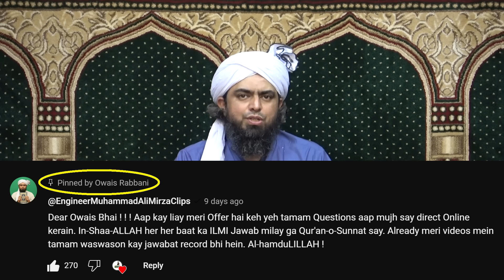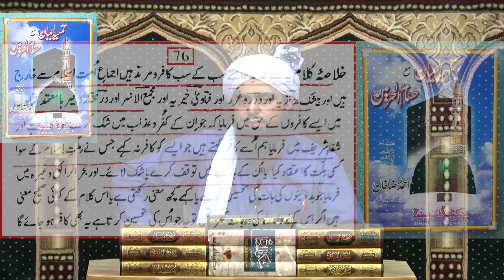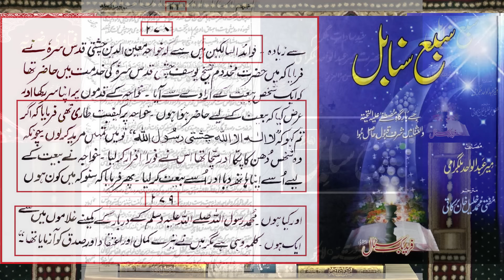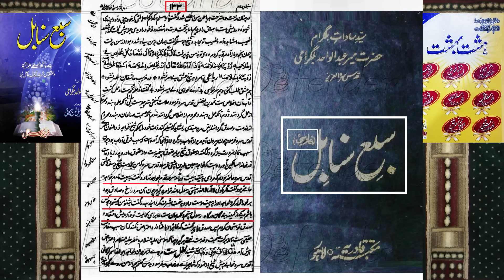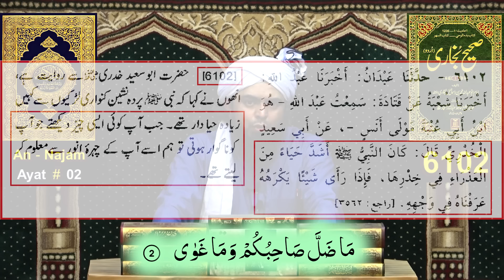105-Public Q & A Session & Meeting of SUNDAY with Engineer Muhammad Ali Mirza Bhai (30-July-2023)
| 0:00:00 Start of 105-Public Q & A Session & Meeting (Entry & Introduction)
Q#03 | 1:12:49 kya Jinnaat Har jaga ja sakte hein ???
Q#04 | 1:14:05 Janwaron ka karobar karna jaiz hai ???
Q#05 | 1:14:40 kya Bay Namazi Jannat mein ja sakta hai ???
Q#11 | 1:19:40 Witar mein Durood Parhna ??? jiske Paas Deen ki Dawat nehi Pohnchi ???
Q#12 | 1:20:25 kya Jinnaat Insan kisi par Qabu pa sakte hein ???
Q#13 | 1:20:56 kya Qatal ko Muaaf karna jaiz hai ???
Q#14 | 1:22:01 Islam mein Joint Family System ki Haisiyat ??? Muharram mein Roza rakhna ???
Q#15 | 1:23:09 Allah ne apne liye "HUM" ka Lafz kyu use kiya hai ???
Q#16 | 1:23:55 Muharram ki Niyaz khana jaiz hai ??? Nojawano mein Gumrahi ki waja kya hai ???
Q#17 | 1:24:48 Jamat ke sath Namaz Parhna Zaruri ???
Q#18 | 1:25:44 Bahir ke Mulk mein Jumma ki Namaz Farz hai ???
Q#19 | 1:26:44 Witar mein Shia ki tarha kharay ho kar Duaa Maangna ??? Namazi insan ka Bay Emani karna ???
Q#20 | 1:27:14 kya hamesha keliye Ghair Muslim Mulk mein Reh sakte hein ???
Q#21 | 1:27:37 kya Islam mein Ghulami Najaiz hai ??? Baap ki Mot peh Khush Hone wale ???
Q#22 | 1:28:21 kya Imam Sajjad ne Yazeed ki Bait ki thi ??? Namaz mein Buray Waswasay ???
Q#23 | 1:29:24 kya Cartoon Banana Haram hai ??? Shetani Waswason ka Ilaj ???
Q#26 | 1:32:42 kya Aurat par Jumma Farz hai ???
Q#27 | 1:33:18 kay 70 Hazar dafa kalma parhne se Mayyat ki Bakhshish ho jati hai ???
Q#28 | 1:33:52 Na Mahram se ghulna Milna ???
Q#29 | 1:34:18 licence bechba haram hai ??? Shoq se Kara Pehnna Jaiz hai ???
Q#30 | 1:34:49 Imam Sajjad Karbala mein Shaheed kyu nehi huwe ???
Q#31 | 1:35:17 Sahabi ko Farishton ka Salam karna aur Khatme Nubuwat ???
Q#32 | 1:36:31 kya Qabar mein Azab kitna Arsa hoga ???
Q#33 | 1:37:30 Namaz ki Jamat mein Aurton ki Saf ??? kya Aurton ki Pic Share kar sakte hein ???
Q#35 | 1:38:36 kya Yousuf as ko 10 Muharram ke Din Kunwen se Nikala gya tha ???
Q#36 | 1:39:02 Shia ki Ahadith ki Kitabon Deen lena ??? Muharram mein Sadak Band karna ???
Q#37 | 1:39:39 kya Allah ki Mohabbat mein kisi ki Jaan le sakte hein ??? Bay Aulad Mayyat ko kiski Duaa ka Sawab milay ga ???
Q#38 | 1:40:22 Aqeeqa kab karna chahiye ??? apne liye Qabar ki Jaga apni Zindagi mein hi banana ???
Q#40 | 1:42:04 agar Dil Aamaada na ho, phir bhi Sila Rehmi karna ???
Q#41 | 1:42:38 Rukhsati ke Waqt Larki ke Sar par Quran rakhna ???
Q#42 | 1:42:54 Ahlesunnat mein Nasbiyat ki waja ??? Quran ke Sacha hone ki Daleel kya hai ???
Q#45 | 1:46:41 Sahaba se Mohabbat karna kis had tak jaiz hai ???
Q#46 | 1:47:16 Walidein ki Bakhshish keliye kya karen ??? Quran ka Sirf Tarjuma Parhne ka sawab ???
Q#47 | 1:47:39 kya Allah Huqooq ul Ibad Muaaf kare ga ???
Q#48 | 1:48:07 kya Hamara Khud pe Ikhtyar hai ??? Biwi mujh se Ghar ke Kaam karwati hai ???
Q#49 | 1:49:06 mere Ghar wale meri Shadi nehi karwa rahe ??? kya Haq Mehr dena Wajib hai ???
Q#50 | 1:50:11 Allah par Tawakul kese karen ??? Wirasat ka Mutalba karna ???
Q#51 | 1:51:19 kya Surah Mulk Parhna Gunah Muaaf karwata hai ???
Q#52 | 1:51:42 Insan kis waja se kisi se Naraz ho sakta hai ???
Q#53 | 1:52:03 Azan se Pehle Durood Parhna ??? Farz Namaz ke Baad Buland Awaz se Kalma Parhna ???
Q#56 | 1:53:39 kya Phone par Talaq ho jati hai ???
| 1:54:49 DUAA and Conclusion of Public Q & A Session 105-Public Q & A Session